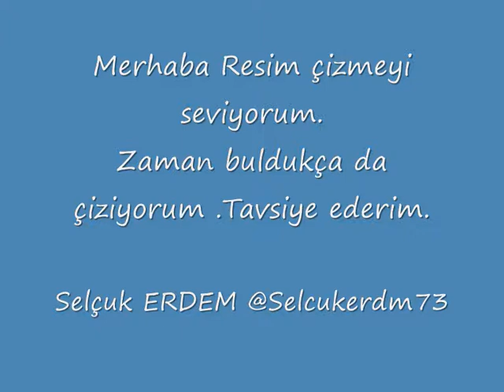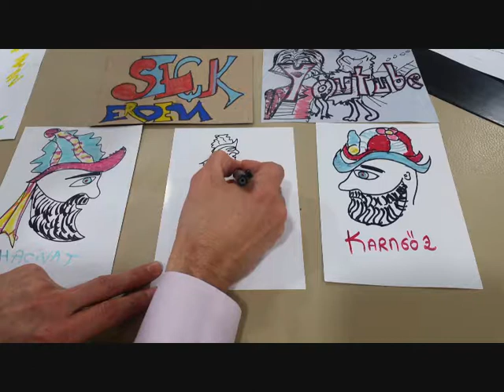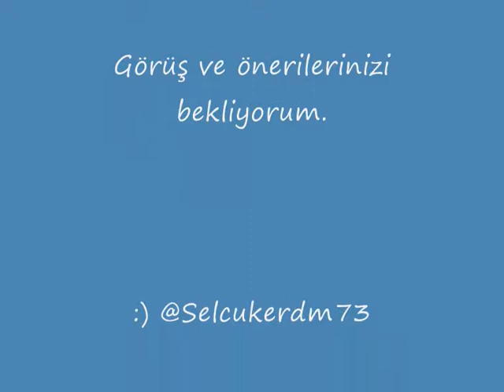hacivat karagöz çizimi hacivat karagöz diyalogları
Merhaba Kimya öğretmeniyim ,ailecek resim çizmeyi seviyoruz.Baslangıçta  çocuklarıma resimler çizip boyamalarını istiyordum sonra ben de boyasam nasıl olur diyerek başladım.Ve sizler ile de paylaşıyorum umarım beğenirsiniz.Bazen Hacivat Karagöz ve tiplemeleri,bazen özgün çizimler yapmaya çalışıyorum teşekkür ederim.
Coloring Pages For Kids
         Hi I'm a chemistry teacher, we like to draw pictures for a family. I wanted my children to draw and paint the pictures before, then I started to say how I would like to paint.
Davul Bahşişi
(İki arkadaş konuşarak yürüyorlar.)

HACİVAT - Aman Karagöz'üm, beni bazen kızdırsan da seni görünce rahatlıyorum, Nasılsın?... KARAGÖZ - Teşekkür ederim, iyiyim Hacı Cavcav!
HACİVAT - Hayrola, kendi kendine niye gülüp duruyorsun?
KARAGÖZ - Başıma gelenleri hatırladıkça gülmeden edemiyorum. Hah hah hah!...
HACİVAT - Hah hah hah!... Demek seni bu kadar çok güldürecek kadar tuhaf şeyler oldu.